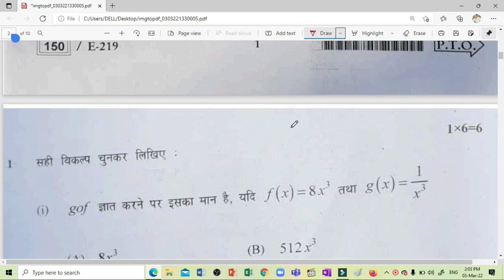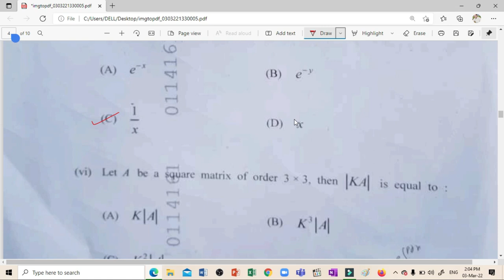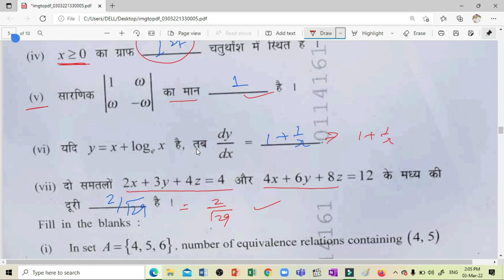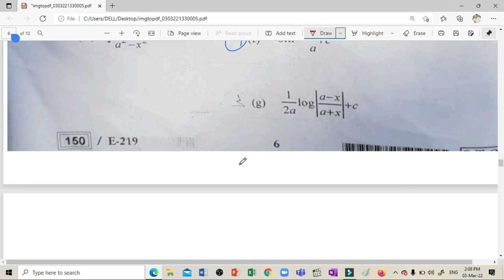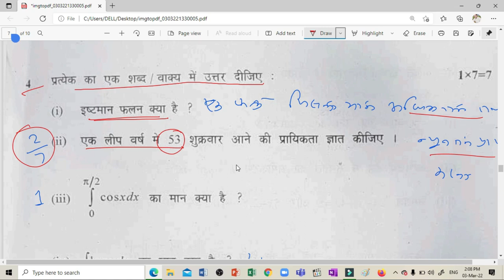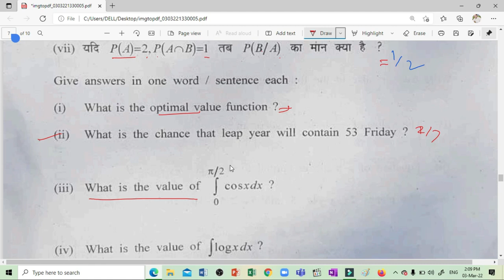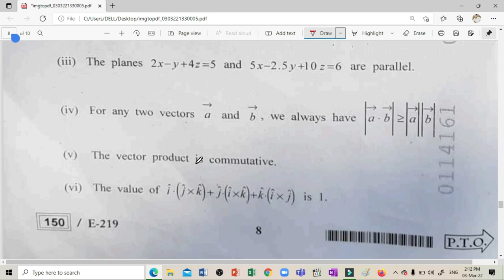MP Board class 12th maths paper 2022